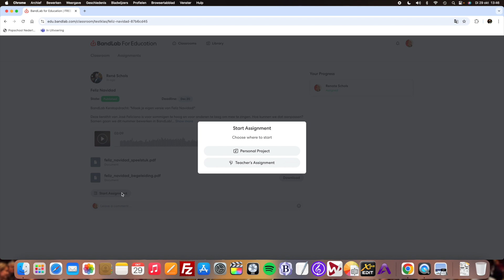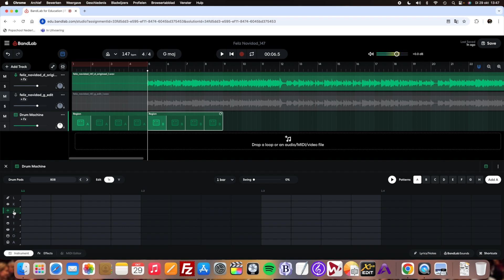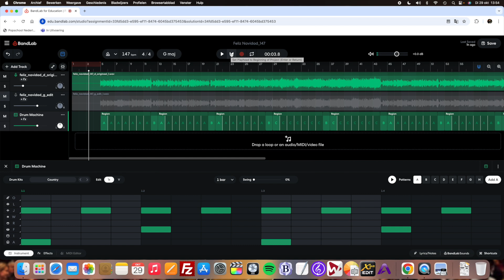🎶 Feliz Navidad - Creatieve Drumopdracht in Bandlab 🎶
In deze video nemen we je mee door een leuke en leerzame opdracht waarbij we een drumbeat creëren voor het bekende nummer Feliz Navidad! Volg stap voor stap de instructies en ontdek hoe je met Bandlab je eigen unieke ritmes kunt maken.

📚 Wat je leert:

Hoe je een nieuwe track toevoegt in Bandlab
Het gebruik van de Drum Machine om verschillende drumgeluiden te kiezen
Het maken van een ritmisch patroon met hihats, bassdrums en snares
Het bewerken van patronen en het creëren van een dynamische songstructuur
🔔 Mis het niet! Of je nu een beginner bent of al wat ervaring hebt, deze opdracht helpt je om je muzikale vaardigheden te verbeteren en creatief aan de slag te gaan met muziekproductie. Vergeet niet om je werk regelmatig op te slaan en deel je creaties met ons!